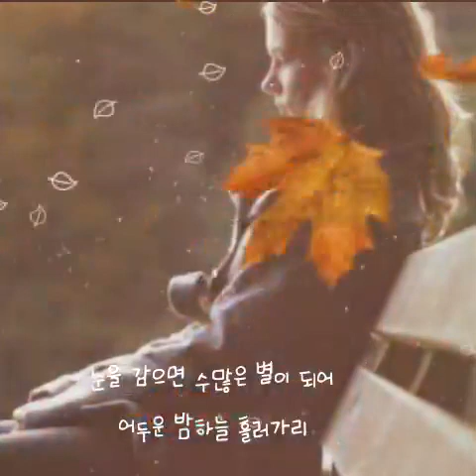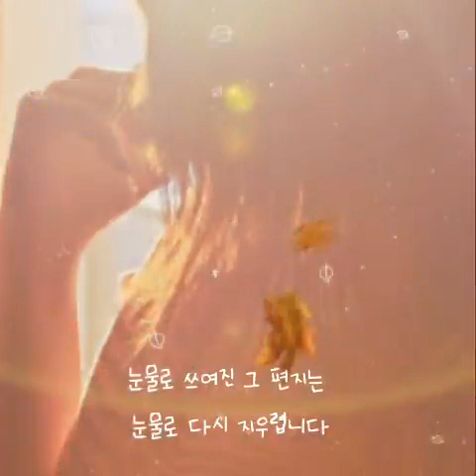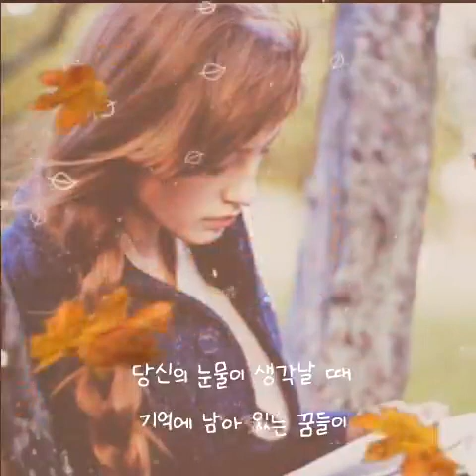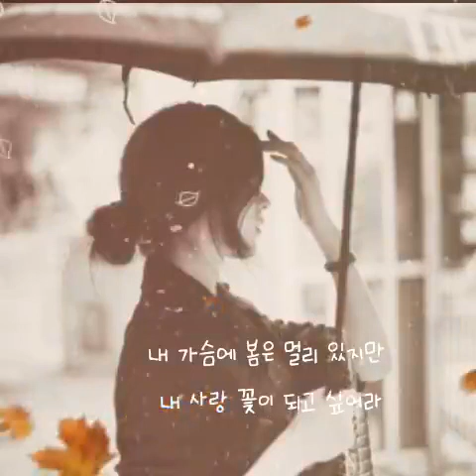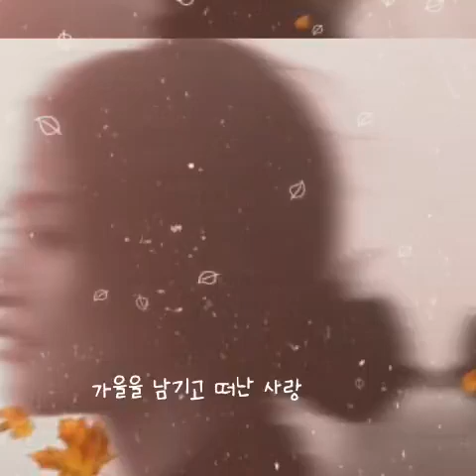🍁가을을 남기고 간 사랑 ᆢ요조&정재일🍁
그리미랑 함께 해요 ᆢ감사합니다